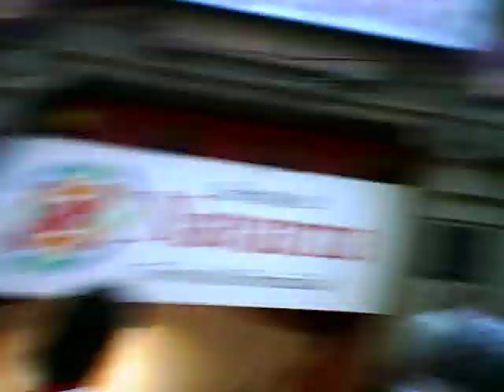Running of the Bulls 2011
Running with the bulls 2011. Day 2. The video is a bit shaky, but I think I get a pass since I was being chased by six 1 ton man killing beasts...